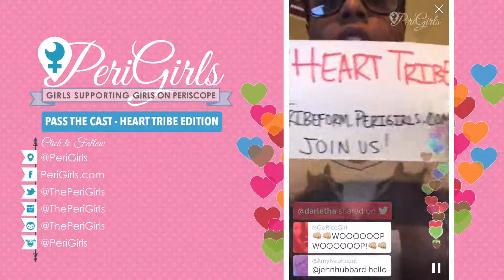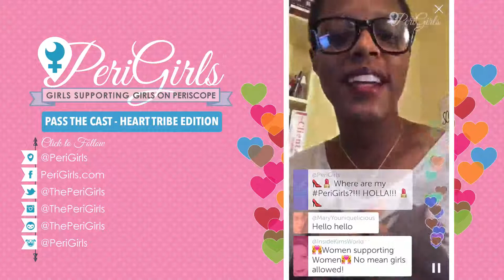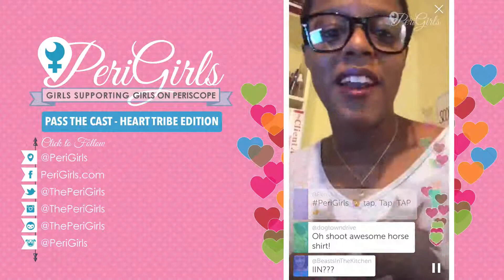Periscope PeriGirls Pass The Cast Tera Greene @djnovajade PTC Tribe Edition 11202015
Periscope PeriGirls Heart Tribe Leader, Tera Greene (@djnovajade) crushes out the 11/20/15 Special Heart Tribe Leader's Edition of Pass The Cast (PTC)!

Tera Greene is an award-winning DJ and Certified Integrative Nutrition Intuitive Health Coach. As The Life Remix Expert, she helps you find clarity so you can live an inspired life.

The PeriGirls are an online Facebook community of women who support women Periscopers. We offer tips, tricks, training, Pass The Cast (Tues/Wed/Thurs twice daily), Heart Blast support, Daily Scope Assignments, Peri-Oke, Morning Motivation, Meditation, Promote Your Scopes, a Book Club as well as a SISTERHOOD that extends through other social media platforms such as Instagram, Twitter, LinkedIn, Facebook, etc.

slrigirep